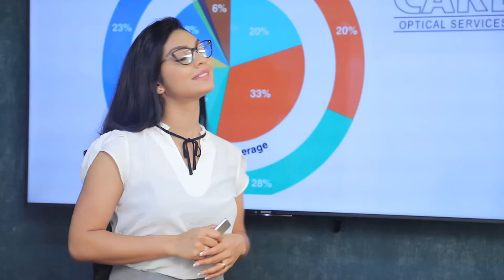රන්ජන්ට එරෙහිව නීතිමය ක්‍රියාමාර්ග නිසියාකාරව ඉටු කරන්න | Breaking.lk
රන්ජන්ට එරෙහිව නීතිමය ක්‍රියාමාර්ග නිසියාකාරව ඉටු කරන්න